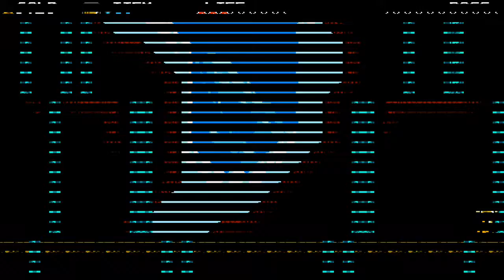WANDERING TRAVELERS | Shovel Knight: Shovel of Hope | Episode 5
What a waste of an episode. Just wandering travelers? Boooooo. Sub par. 0/10.